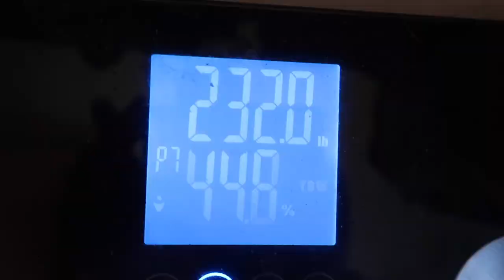THIS IS WHAT YOU WANTED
Looking back at the comments, you guys want to see more food in my videos, lifting, and longer videos! let me know what you think from this video :)